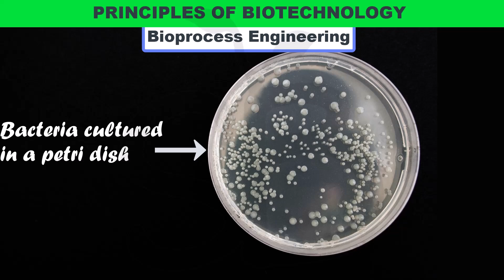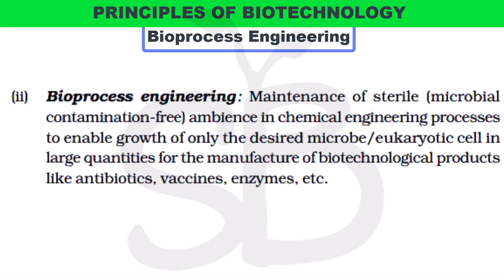BIOPROCESS ENGINEERING |BIOTECHNOLOGY PRINCIPLES AND PROCESSES PART 4 | NCERT CLASS 12 STUDY BOTANY